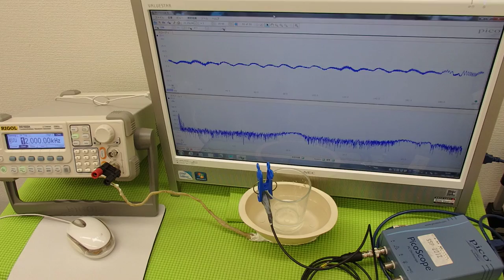超音波の発振制御システム ultrasonic-labo